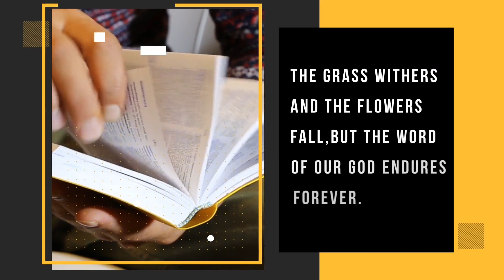BAKIT KAILANGAN NATIN NG KALIGTASAN?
Bakit nga ba kailangan natin si Jesus? Bakit kailangan natin maligtas? Ito ang mga katanungan na masasagot sa video na ito. Keep on watching guys!

Kung may mga katanungan ka tungkol sa Diyos o sa Bible please paki comment lang.